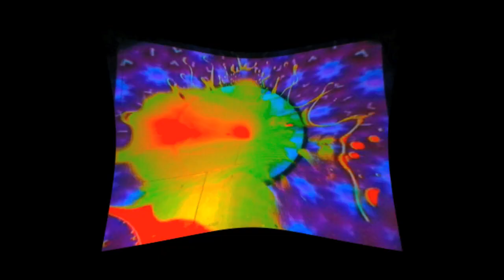Furthur HD Unbroken Chain Utica, NY 2-20-2010 AUD Upgrade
Davidaron presents: Live chat, streaming Grateful Dead video and on line community. The music never stopped!

Audio recorded by Chris LaPorte:
OTS
AKG-C214 to darktrain cables to OCM PMD661 (@24bit, 48Khz).
10ft ROC, 12ft high, Din(a)
75ft from stage.
Thanks to irongirl99 for the shots.